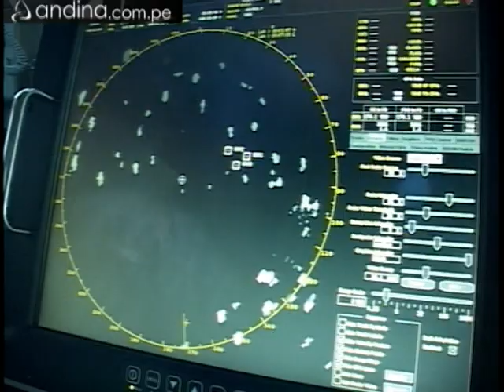Visita del portaaviones norteamericano USS Carl Vinson al Perú